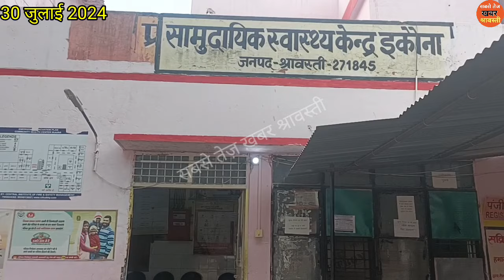सुबह सवेरे नेशनल हाइवे पर पलट गया शैम्पू से लोड ट्रक